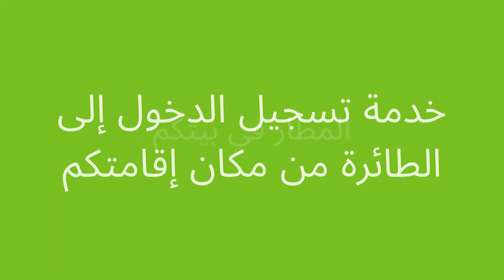DUBZ arabic version